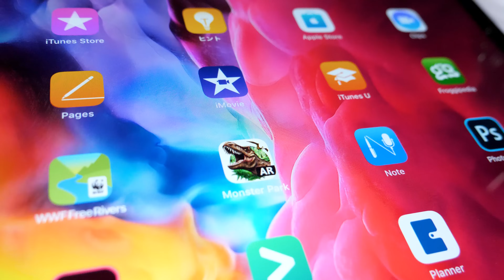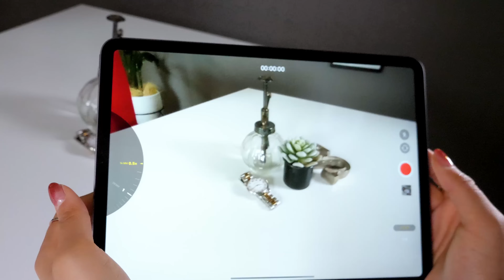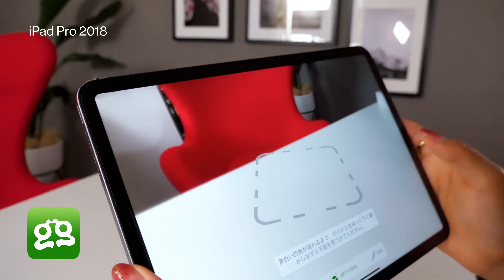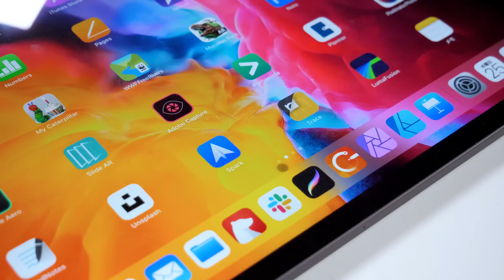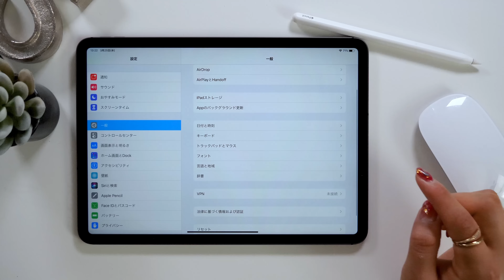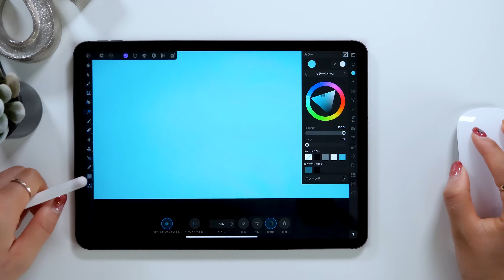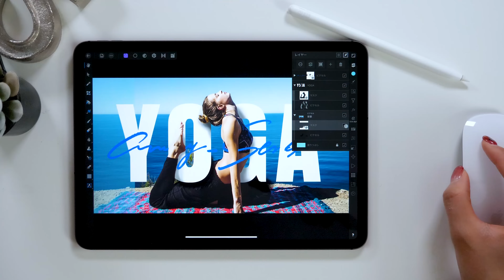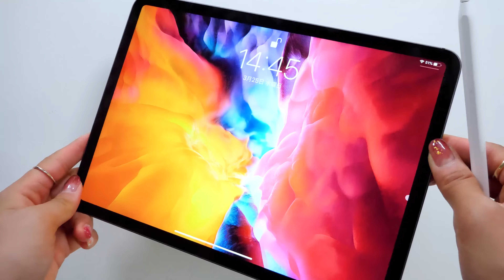新型iPad Proでデキることまとめ★ 新機能はこう使う！！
iPad Pro 2020キタ！で、何が変わったの？って話をします。

▼参考アプリ
・Froggipedia

▼使用ツール
・iPad Pro 2020 / 11inch 1TB cellular model
・Apple Pencil
ペーパーライク保護フィルム (ELECOM)
カメラ- Panasonic GH5
マイク - Apogee Mic Plus
ヘッドホン - SONY MDR-7506